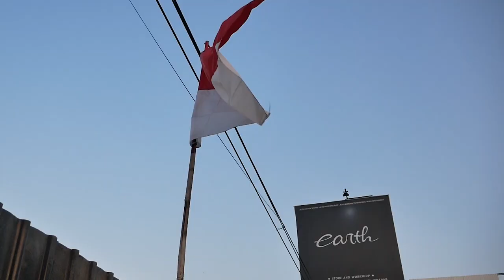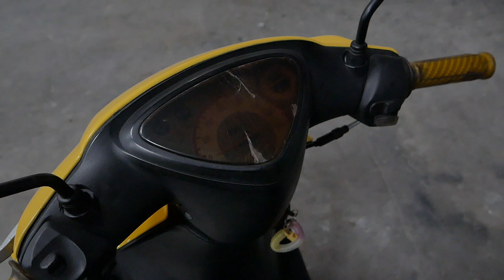GABUT OTOMOTIF 3.0 | BELI YAMAHA MIO OLD LANGKA BUAT KE BANDUNG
Hello Earth!

WELCOME BACK WITH US, DI VIDEO KALI INI EDISI GABUT OTOMOTIF VOLUME 3 NIH GUYS, DI GATIF INI ALVIN BELI MOTOR LAGI BUAT RIDING KE BANDUNG, YAITU MIO OLD TAHUN 2004 WARNA KUNING YANG MULAI LANGKA, AKAN DI APAKAN? YUK TONTON BARENG GUYS